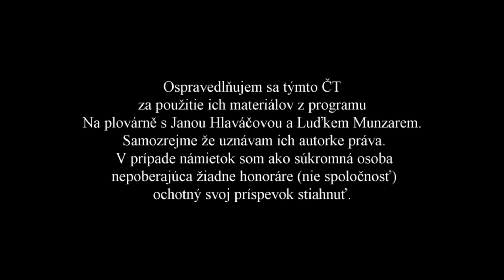Ďakujeme Pán Herec Luděk Munzar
Luděk Munzar se narodil v Nové Včelnici v jižních Čechách, dětství ale prožil ve Smiřicích u Hradce Králové, a tak si vytvořil vztah spíše k východním Čechám. Vystudoval Vyšší hospodářskou školu v Hradci Králové. Celý život ho přitahovala technika a během dětství a dospívání měl velký sen stát se vojenským stíhačem. Nakonec ale dal přednost herectví, o které se začal zajímat během středoškolského studia, kdy hrál v mládežnickém souboru Mladá scéna v Hradci Králové. V letech 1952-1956 vystudoval u Vítězslava Vejražky pražskou DAMU. Letectví, stejně jako automobilová vášeň, se mu staly životním koníčkem.